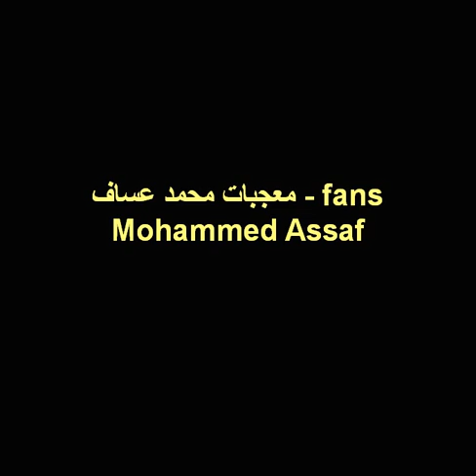محمد عساف أرض البطولة | Mohammed Assaf